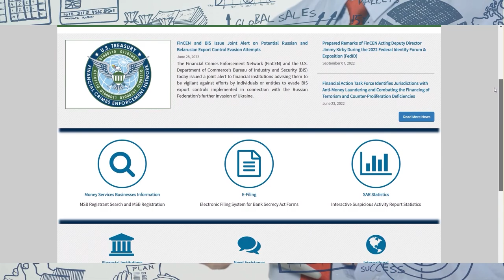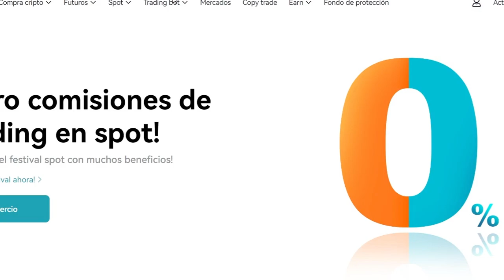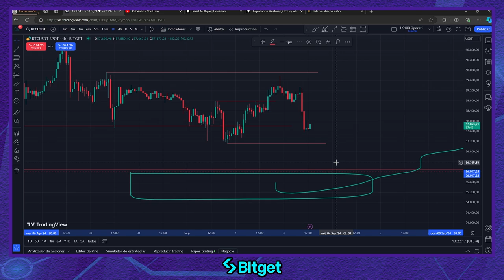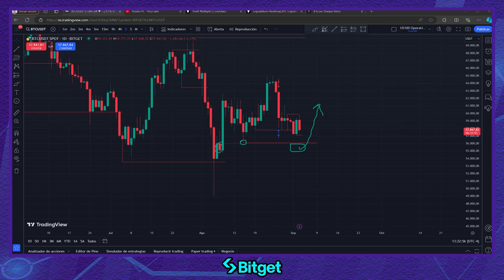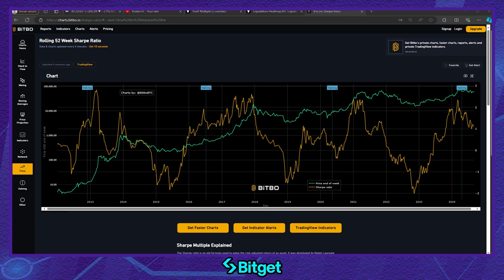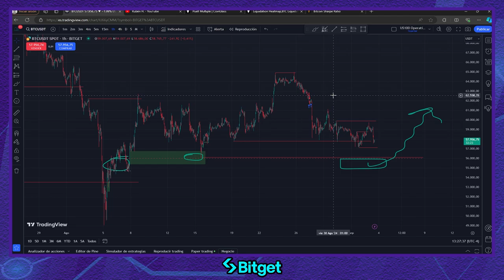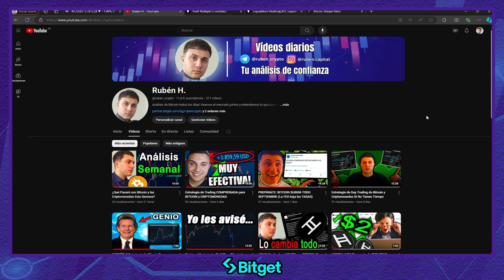HEY, TU ÚLTIMA OPORTUNIDAD EN BITCOIN ES AHORA...(URGENTE)